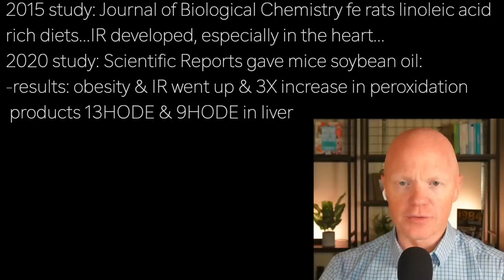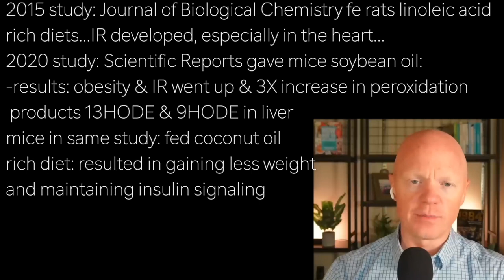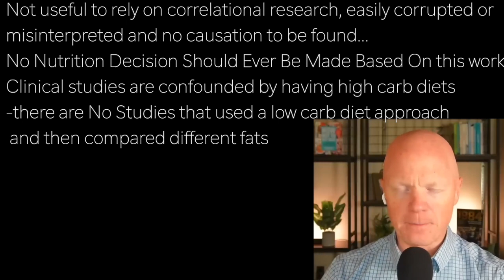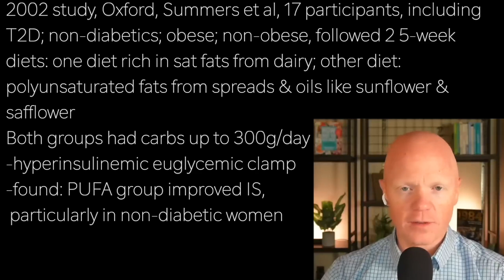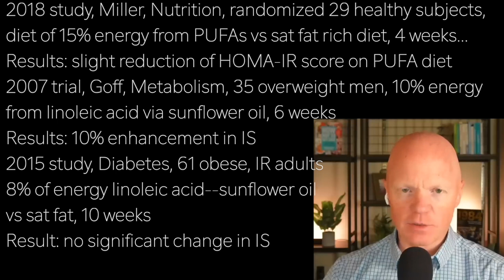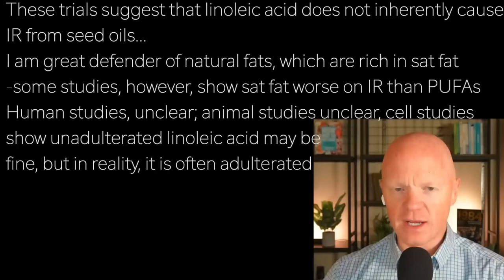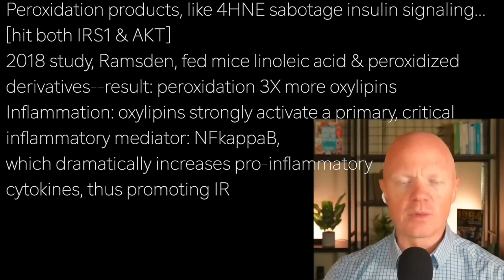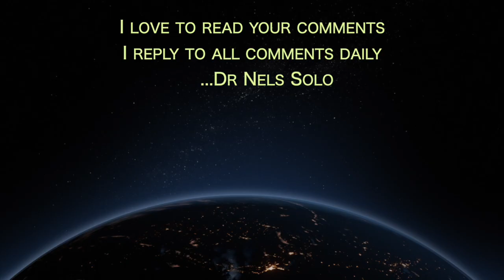BEN BIKMAN s3 | LINOLEIC ACID? …animal & human studies PEROXIDATION PRODUCTS drive IR & inflammation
2015 study: Journal of Biological Chemistry fe rats linoleic acid
rich diets...IR developed, especially in the heart…
2020 study: Scientific Reports gave mice soybean oil:
-results: obesity & IR went up & 3X increase in peroxidation
 products 13HODE & 9HODE in liver
mice in same study: fed coconut oil
rich diet: resulted in gaining less weight
and maintaining insulin signaling

Not useful to rely on correlational research, easily corrupted or
misinterpreted and no causation to be found…
No Nutrition Decision Should Ever Be Made Based On this work
Clinical studies are confounded by having high carb diets
-there are No Studies that used a low carb diet approach
 and then compared different fats

2002 study, Oxford, Summers et al, 17 participants, including
T2D; non-diabetics; obese; non-obese, followed 2 5-week
diets: one diet rich in sat fats from dairy; other diet:
polyunsaturated fats from spreads & oils like sunflower &
safflower
Both groups had carbs up to 300g/day
-hyperinsulinemic euglycemic clamp
-found: PUFA group improved IS,
 particularly in non-diabetic women

2018 study, Miller, Nutrition, randomized 29 healthy subjects,
diet of 15% energy from PUFAs vs sat fat rich diet, 4 weeks…
Results: slight reduction of HOMA-IR score on PUFA diet
2007 trial, Goff, Metabolism, 35 overweight men, 10% energy
from linoleic acid via sunflower oil, 6 weeks
Results: 10% enhancement in IS
2015 study, Diabetes, 61 obese, IR adults
8% of energy linoleic acid--sunflower oil
vs sat fat, 10 weeks
Result: no significant change in IS

These trials suggest that linoleic acid does not inherently cause
IR from seed oils…
I am great defender of natural fats, which are rich in sat fat
-some studies, however, show sat fat worse on IR than PUFAs
Human studies, unclear; animal studies unclear, cell studies
show unadulterated linoleic acid may be
fine, but in reality, it is often adulterated

Peroxidation products, like 4HNE sabotage insulin signaling…
[hit both IRS1 & AKT]
2018 study, Ramsden, fed mice linoleic acid & peroxidized
derivatives--result: peroxidation 3X more oxylipins
Inflammation: oxylipins strongly activate a primary, critical
inflammatory mediator: NFkappaB,
which dramatically increases pro-inflammatory
cytokines, thus promoting IR

Sphingolipid ceramide--a direct cause of IR…
activated by linoleic acid peroxidition products…
2019 study, Redux Biology, linked 4HNE to ceramide
accumulation via activation of stress pathways in muscle tissue
2017 paper, Lipid Research, suggests that linoleic acids’
arachidonic acid metabolytes could stoke
inflammation, leading to. boost in
ceramide accumulation

Linoleic acid, likely not primary driver, but its peroxidation
products drive inflammation & IR